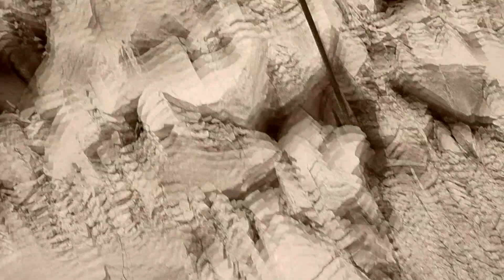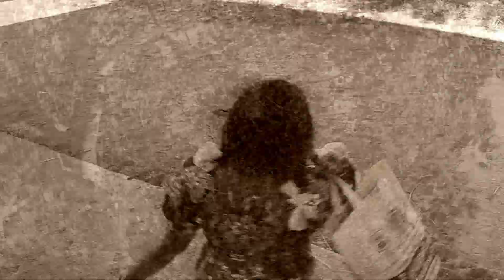My movie PANDURENGA Song 1